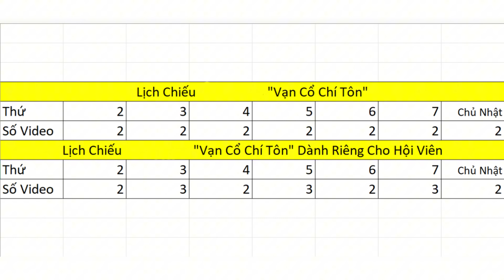Vạn Cổ Chí Tôn Chap 1309 - 1310 - 1311 | Đến Hết 1 Lượt Đi